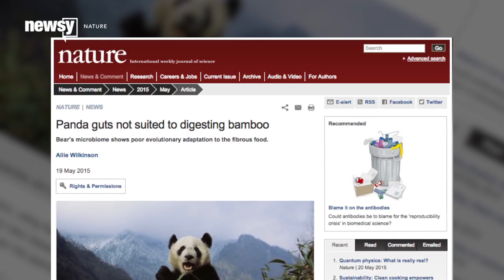The Puzzling Relationship Between Pandas And Bamboo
Giant pandas switched over to eating bamboo about two million years ago, but new research says their digestive systems still may not have caught up.

Transcript:
One of panda bears' most famous traits is that they eat bamboo, and a lot of it. The plant makes up most of the bear's diet. (Video via YouTube / meiko 米可)

But new research suggests, after some two million years of eating it, the panda's digestive system still may not be all caught up. (Video via World Wide Fund for Nature)

Researchers in China looked at the bacteria in panda poop — because science is glamorous like that — and compared what they found to 54 other mammals, including herbivores and other bears.

Microorganisms like bacteria often live in animals' digestive systems and in some, including us humans, they play important roles, like digesting plant fiber. (Video via Cambridge University)

The researchers found the panda's microorganisms much more closely resembled those of other carnivores and omnivores, and were missing the bacteria that helps other animals digest plant fiber, suggesting they're still not adapted to eating bamboo. (Video via National Geographic)

But other scientists have called that conclusion into question.

Jonathan Eisen, a microbial biologist at the University of California Davis told Nature, "some of the microbes in the panda gut might still be highly efficient at breaking down cellulose."

Eisen argues the scientists only looked at what microorganisms were found in the panda, and not what functions they actually carry out in the panda's digestive system.

And considering the panda has physically adapted over the millions of years it's eaten bamboo, developing a special thumb pad that helps it better grasp the chutes, it would be surprising if its digestive system hadn't followed suit. (Video via Smithsonian Institution)

Scientists theorize pandas started eating bamboo when they first moved to the higher elevation of the Chinese mountains where they live today, as a way of avoiding competition for prey with the predators already established there. (Video via Natural Habitat Adventures)

Like most bears, pandas are actually omnivores, and while they mostly eat bamboo, they will also eat meat if presented with it.

Image via: Getty Images / Jeff J. Mitchell